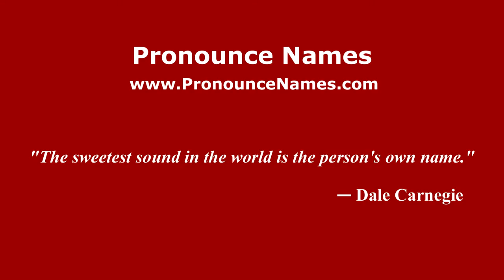How to pronounce Barcelo (Spanish/Argentina) - PronounceNames.com